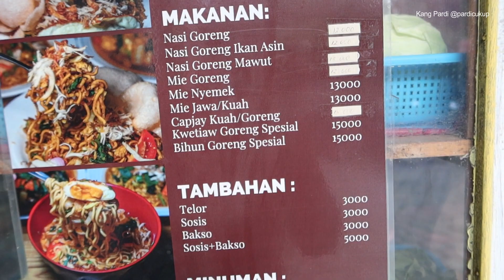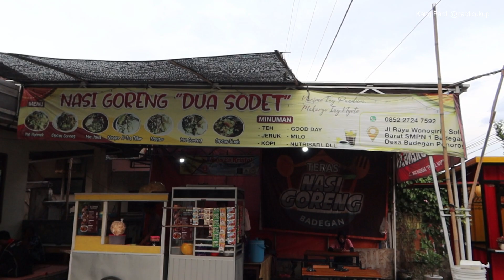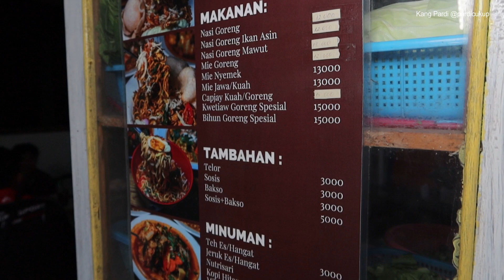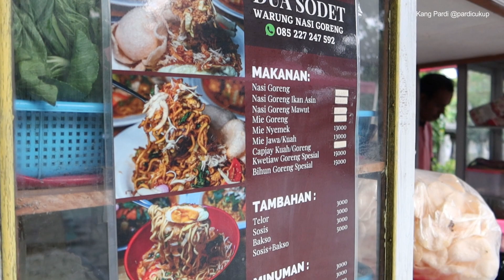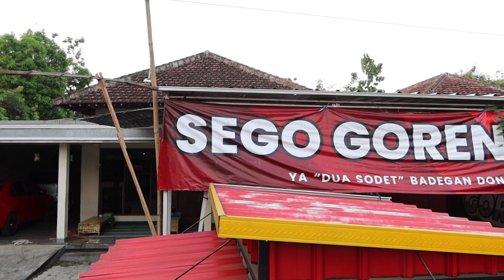Mantan Chef T*ng Tji, buka Warung Nasi goreng depan rumah! Rasa Bintang lima Harga kaki lima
Warung Nasi Goreng Ala Resto Dua Sodet
► Alamat : 48GM+Q7P, Kroyo, Badegan, Kec. Badegan, Kabupaten Ponorogo, Jawa Timur 63455
► BUKA  : Setiap hari, pukul 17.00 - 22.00 WIB
► HARGA : Mulai Rp. 12.000,-